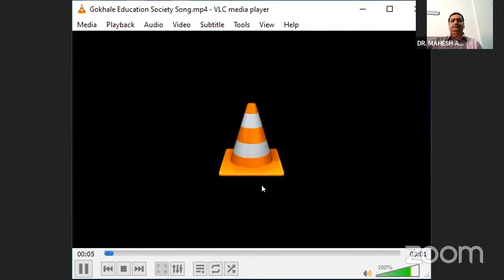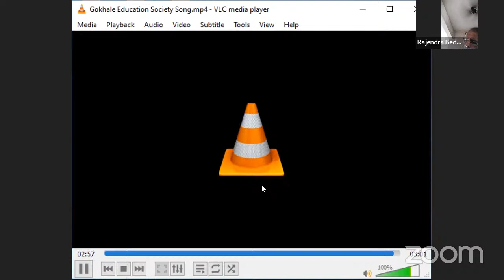Lecture Series on 'Entrepreneurship Development'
Organised by GES's Shri Bhausaheb Vartak College, Borivali (W)
Faculty of Commerce
From 2nd December to 4th December, 2021